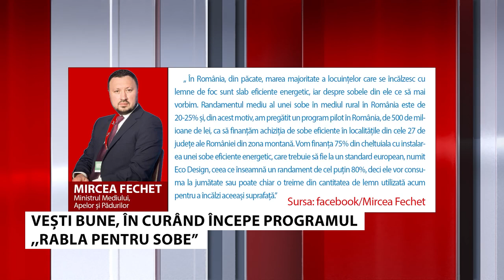Vești bune! În curând începe programul ,,Rabla pentru sobe’’